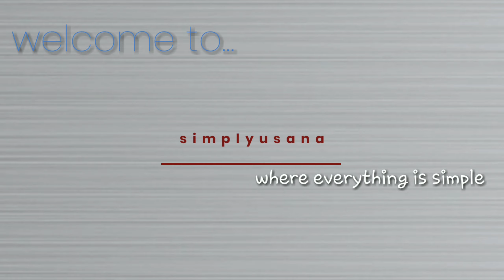สแปม คืออะไร ทำไมต้องเรียก สแปม!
เคยสงสัยกันมั่ยคะว่า คำว่า "สแปม" มันคืออะไร มาจากไหนแล้วทำไมต้องเรียกว่า "สแปม"